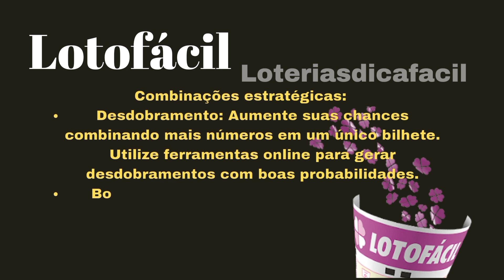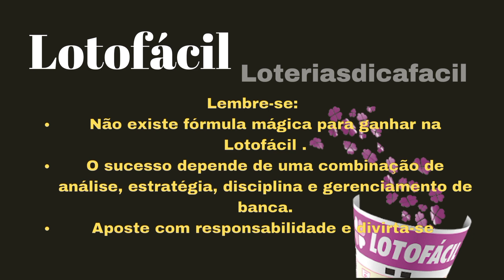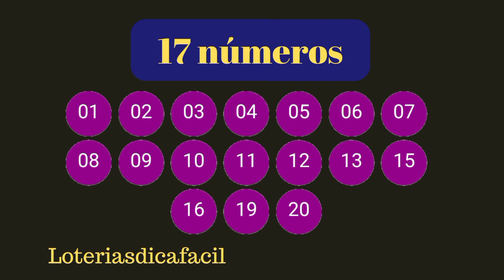Estratégia para aumentar suas chances na Lotofácil [ No final do vídeo um palpite quente] 🔥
Estratégia para ganhar na lotofácil
Dicas e Palpites da loteriasdicafacil